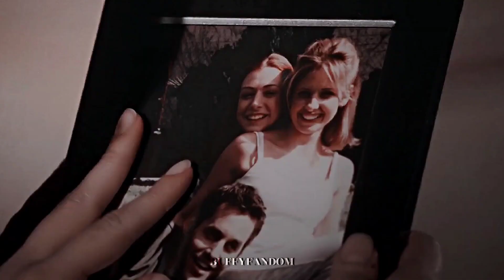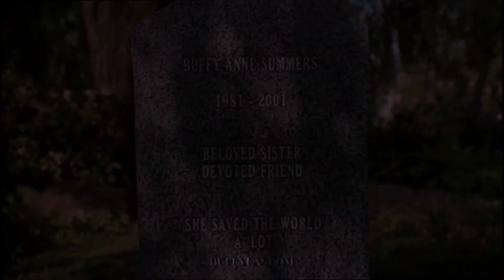Buffy Summers || R.i.p To My Youth